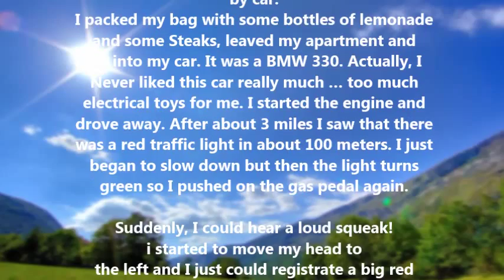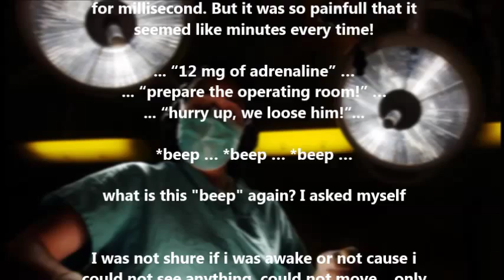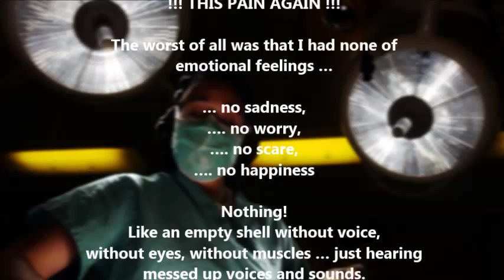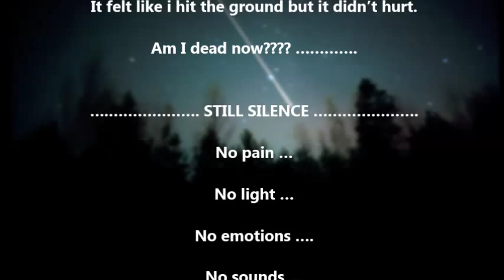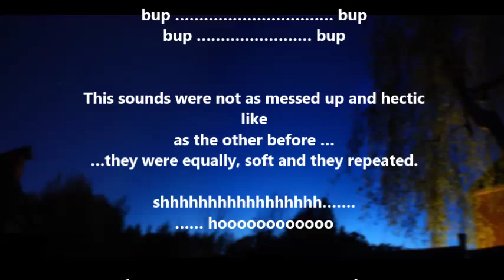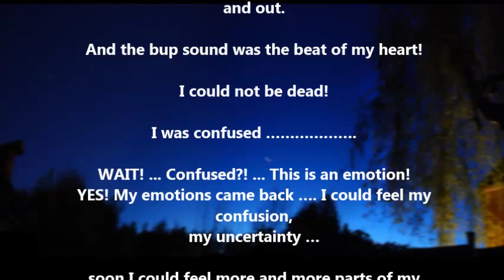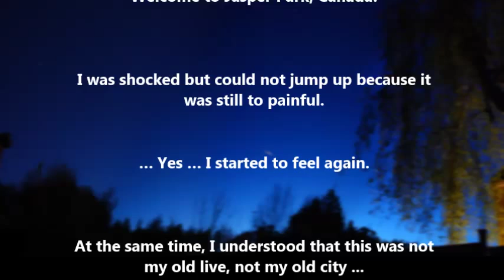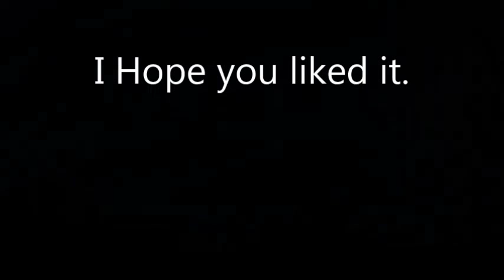Died and Reborn - The Second Chance - A little short story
Here's a little Short Story i wrote a while ago for the Alpha & Omega Club. I decided to make a video out of it with (in my opinion) fitting background Music.
I did my best but english is not my native language so sorry for any grammar and spelling  failures. I hope you enjoy reading this.